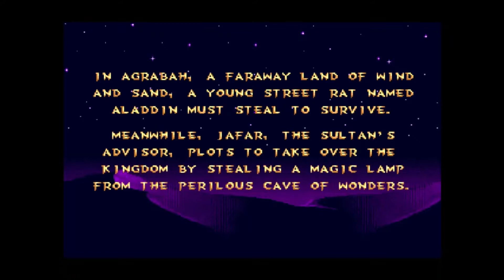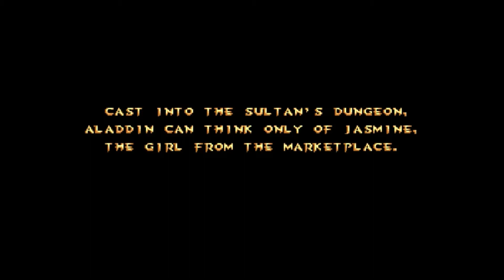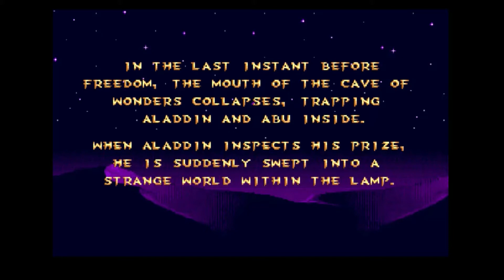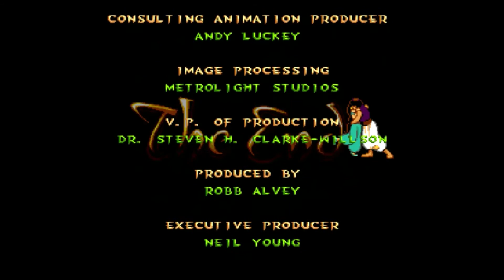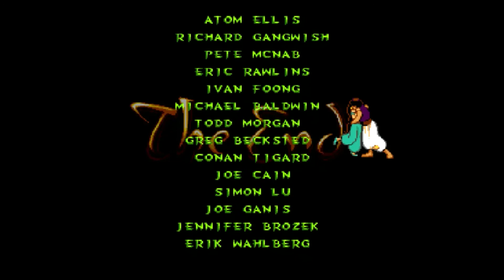Disney's Aladdin (1993) - Full Game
Disney's Aladdin was the title of several different games from different developers based on the classic Disney film, Aladdin. As the titular character, players venture through many levels inspired by events and locations in the movie.

There are 10 levels :

00:00:00 Intro
00:01:42 Agrabah Market
00:07:19 The Desert
00:14:19 Agrabah Rooftops
00:26:40 Sultan's Dungeon
00:44:24 Cave of Wonders
00:55:05 The Escape
00:57:20  Rug Ride
00:59:46 Inside The Lamp
01:04:46 Sultan's Palace
01:14:52 Jafar's Palace